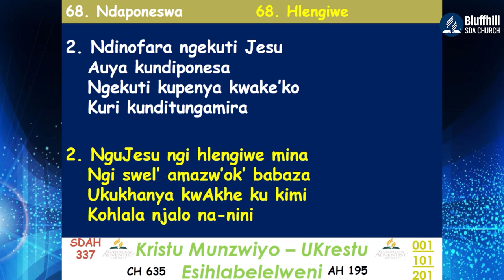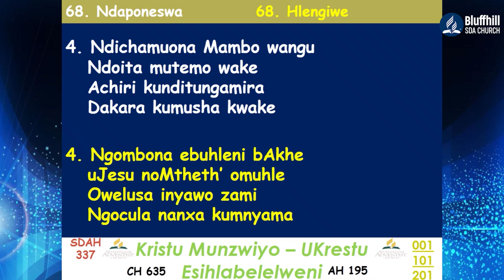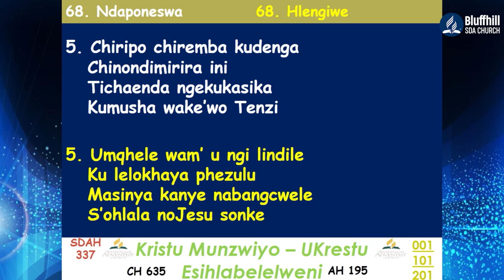Kitchen Pulpit || Pastor Irvine || Nyari Moyo || Yanaya Lifestyle || 01 August 2021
Kitchen Pulpit
Pastor Irvine and Nyari Moyo (Yananya Lifestyle)